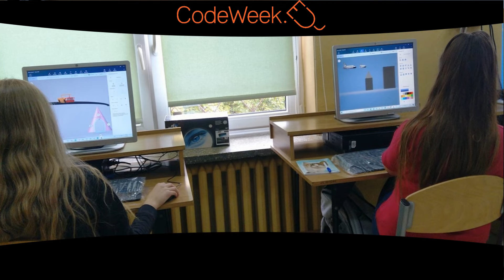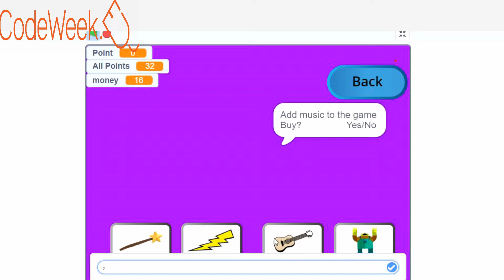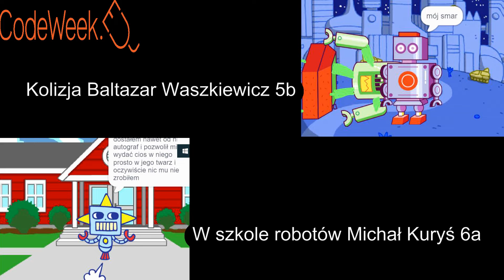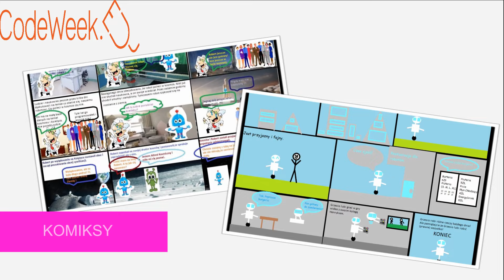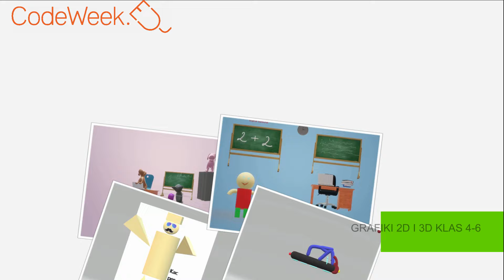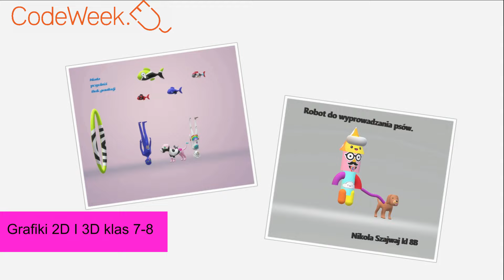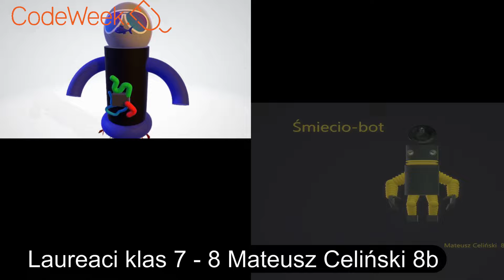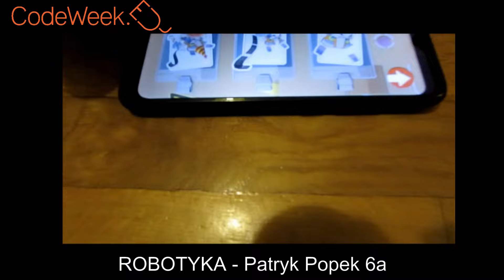SP 1 Chełm Europejski Tydzień Kodowania 2021